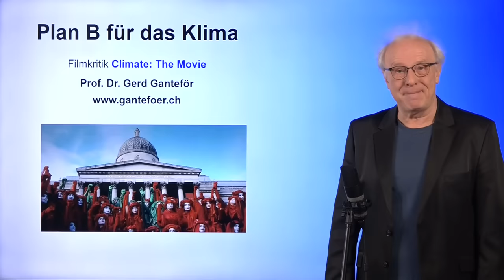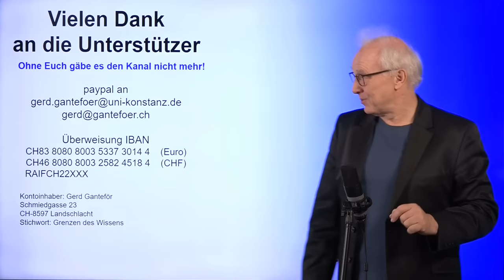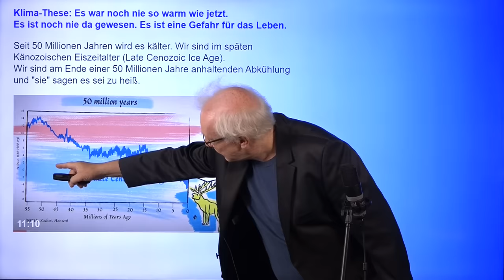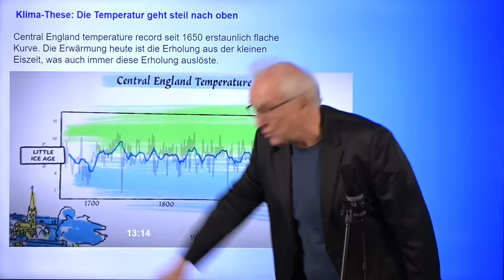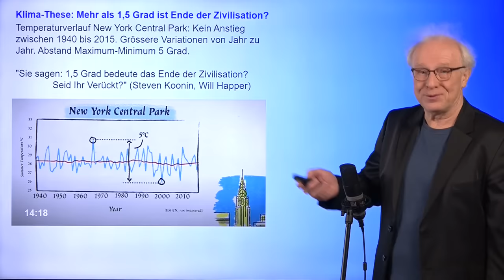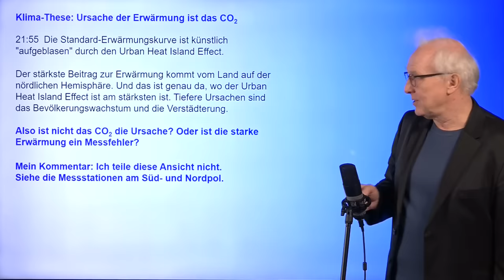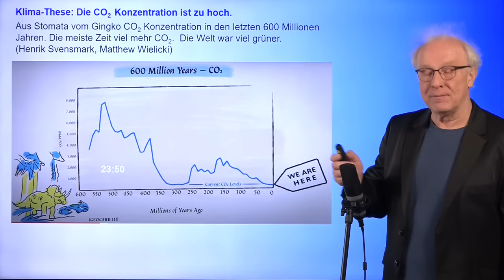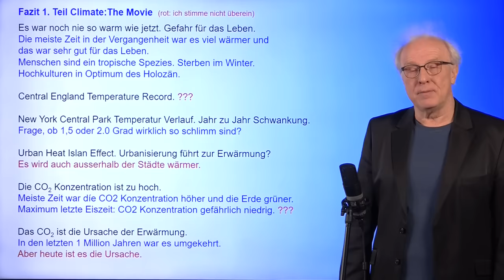CLIMATE: The Movie. Eine FILMKRITIK | #117. Energie und Klima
*Die Kommentarfunktion wurde deaktiviert, da die Menge unsachlicher, gehässiger, falscher und persönlich beleidigender Kommentare nicht mehr zu bewältigen war, aber auch nicht unwidersprochen stehen bleiben soll.*

00:00 Begrüßung
01:00 Beteiligte Wissenschaftler
07:45 Klima-Dreieck
12:55 Es war die meiste Zeit warm
18:04 Wärme ist gut für das Leben
19:54 Wir sind eine tropische Spezies
22:55 Es ist kälter als die letzten 50 Mio Jahre
25:12 Wir leben in einer Zwischeneiszeit
27:51 Erste Kulturen im Klimaoptimum des Holozän
30:50 Blütezeiten in Warmphasen
34:00 Central England Temperature Record
41:12 New York Central Park Temperature Curve
45:46 Ursache der Erwärmung: Urban Heat Island Effect
59:17 Erwärmung auch außerhalb der Städte
1:04:32 CO2 ist rekord-niedrig
1:09:12 Unter 150ppm verhungern die Pflanzen
1:11:18 CO2 ist Wirkung: Eisbohrkerne
1:14:21 Fazit